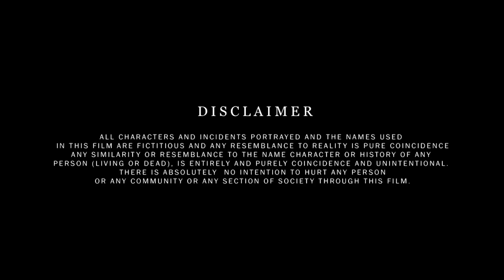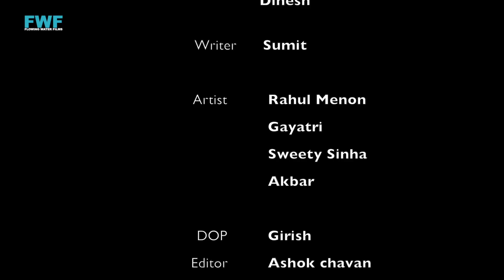নববধূ - অপ্রধ - সম্পূর্ণ পর্ব | nababadhū - Apradh - Full Episode